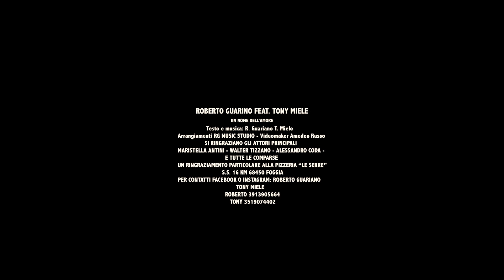Roberto Guarino Ft. Tony Miele - In nome dell'amore (Ufficiale 2019)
Puoi trovare il brano di Roberto e Tony anche su spotify nella nostra playlist "Tutto il neomelodico by Seamusica":